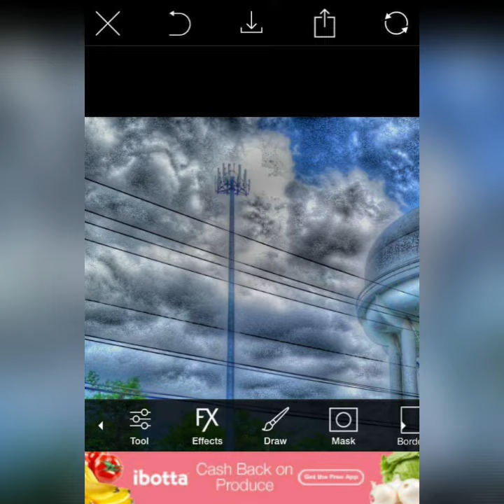2019 few favs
happy new year much love🙏♥️♥️💫💫✌